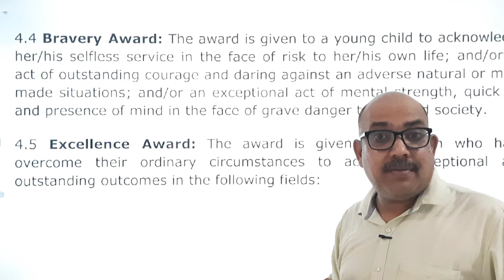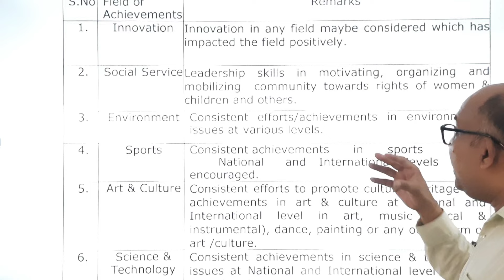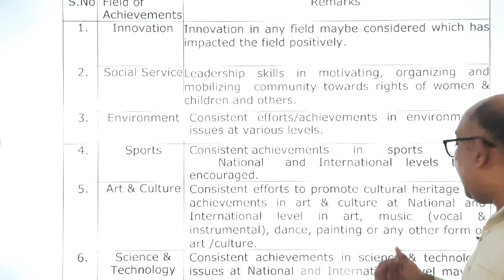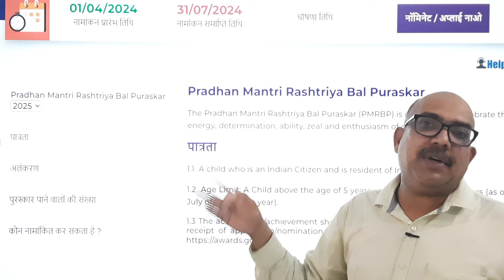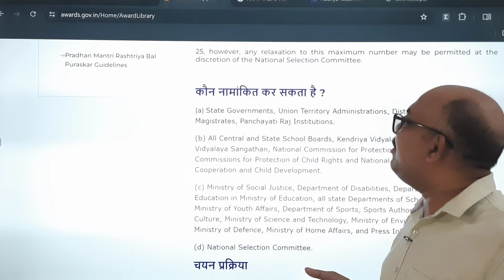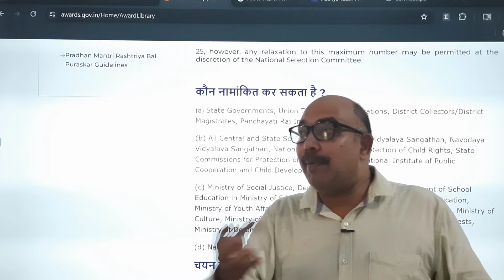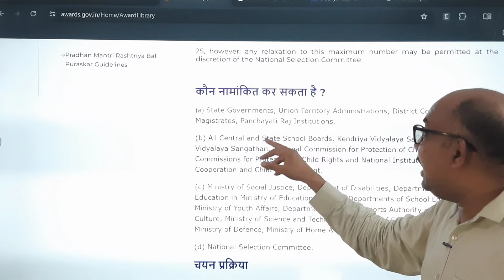lFull Detail Pradhan Mantri Rashtriya Bal Puraskar 2025 l प्रधानमंत्री राष्ट्रीय बाल पुरस्कार l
प्रधानमंत्री राष्ट्रीय बाल पुरस्कार
प्रधानमंत्री राष्ट्रीय बाल पुरस्कार#NATIONALAWARD
Pradhan Mantri Rashtriya Bal Puraskar 2025
प्रधानमंत्री राष्ट्रीय बाल पुरस्कार 5 से 18 वर्ष के आयु वर्ग के बच्चों को छह श्रेणियों - कला और संस्कृति, वीरता, नवाचार, शैक्षिक, समाज सेवा और खेल में उत्कृष्टता के लिए प्रदान किया जा रहा है।

प्रधानमंत्री राष्ट्रीय बाल पुरस्कार (पीएमआरबीपी)-असाधारण योग्यताओं और उत्कृष्ट उपलब्धियों के लिए बच्चों को दिया जाता है। राष्ट्रीय स्तर के ये पुरस्कार 5 से 18 वर्ष के आयु वर्ग के बच्चों को बहादुरी, कला और संस्कृति, पर्यावरण, नवाचार, विज्ञान और प्रौद्योगिकी, सामाजिक सेवा और खेल जैसी सात श्रेणियों में उनकी उत्कृष्टता के लिए दिए जाते हैं। पीएमआरबीपी के प्रत्येक पुरस्कार विजेता को एक पदक, प्रमाण पत्र और एक प्रशस्ति पुस्तिका दी जाती है।

 प्रधानमंत्री राष्ट्रीय बाल पुरस्कार वर्ष 2024 के लिए, देश के सभी क्षेत्रों से असाधारण उपलब्धियों के लिए 19 बच्चों का चयन किया गया था।

23 जनवरी, 2024 को भारत के प्रधानमंत्री श्री नरेन्‍द्र मोदी राष्ट्रीय बाल पुरस्कार विजेताओं से मुलाकात की थी और सभी बच्चों ने  26 जनवरी 2024 को गणतंत्र दिवस परेड में भी भाग लिया था।

बहादुरी, विज्ञान और प्रौद्योगिकी तथा नवाचार की प्रत्येक श्रेणी में से चयनित सूची में एक बच्चा शामिल रहा था ; समाज सेवा की श्रेणी में चार बच्चे; खेल की श्रेणी में पांच बच्चे और कला एवं संस्कृति की श्रेणी में सात बच्चे शामिल रहे। सूची में 9 लड़के और 10 लड़कियां शामिल हैं, जो 18 राज्यों और केंद्रशासित प्रदेशों से हैं।

The Pradhan Mantri Rashtriya Bal Puraskar (PMRBP) is organized to celebrate the energy, determination, ability, zeal and enthusiasm of our children.

Eligibility

1.1  A child who is an Indian Citizen and is resident of India.

1.2  Age Limit: A Child above the age of 5 years and not exceeding 18 years (as on 31st July of respective year).

1.3 The act/incident/achievement should have been within 2 years of the last date of receipt of application/nomination for the year of consideration in the website i.e

Decoration

i. Medal

ii. Certificate and citation

No. of Awardees

25, however, any relaxation to this maximum number may be permitted at the discretion of the National Selection Committee.

Who can nominate ?

(a) State Governments, Union Territory Administrations, District Collectors/District Magistrates, Panchayati Raj Institutions.

(b) All Central and State School Boards, Kendriya Vidyalaya Sangathan, Navodaya Vidyalaya Sangathan, National Commission for Protection of Child Rights, State Commissions for Protection of Child Rights and National Institute of Public Cooperation and Child Development.

(c) Ministry of Social Justice, Department of Disabilities, Department of School Education in Ministry of Education, all state Departments of School Education, Ministry of Youth Affairs, Department of Sports, Sports Authority of India, Ministry of Culture, Ministry of Science and Technology, Ministry of Environment & Forests, Ministry of Defence, Ministry of Home Affairs, and Press Information Bureau.

(d) National Selection Committee.

Selection Process

The applications received are first scrutinized by the Screening Committee and the final selection is done by the National Selection Committee.

Ceremony Details

i. The Awards to be announced on December 26 on ‘Veer Bal Diwas’.

ii. The awards will be conferred by H.E., President of India at New Delhi at a special ceremony/function to be held in January every year.

आप अपना आवेदन ऑनलाइन मोड में कर सकते है